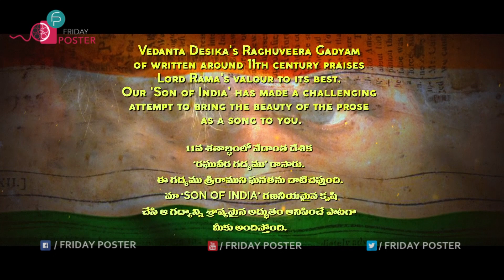Ilayaraja Shocking Reaction On Mohan Babu Dialogue Delivery | Friday Poster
Watch, Ilayaraja Shocking Reaction On MohanBabu Dialogue Delivery